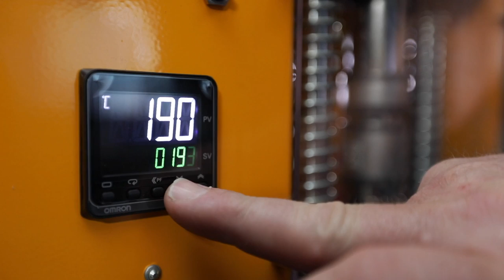CR Clarke 25 Injection Moulder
The benchtop Injection Moulding machine from C R Clarke & Co